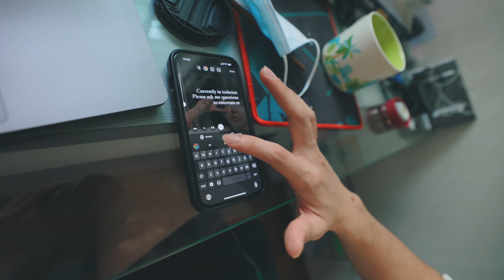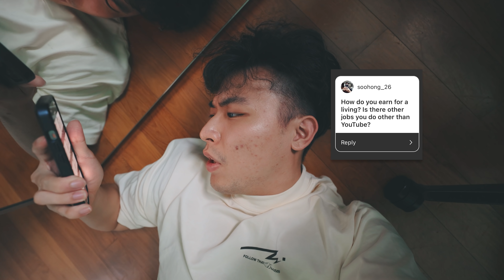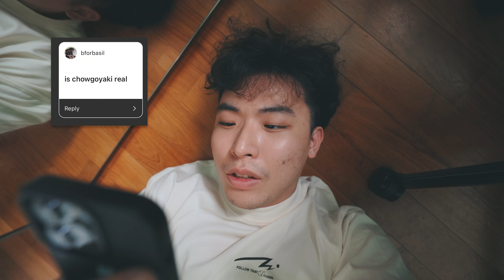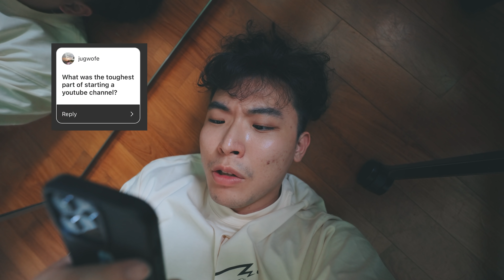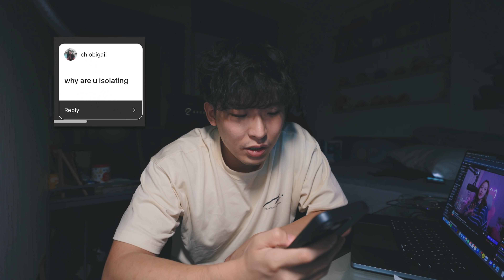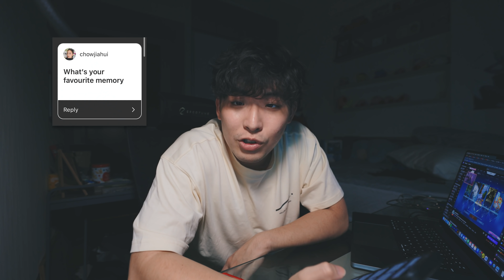Covid review: 0/10. Would not recommend.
covid is cringe, cancel covid

Shirt is from @magobrandco on instagram

If you liked the content, feel free to support by buying a coffee :)

Timecodes:
0:00 Something positive happened to me recently...
0:29 What happened
2:20 Why does cough get worse at night?
3:00 Cheese Biscuit
3:23 Q&A Part 1
6:56 Cooking dinner + Why I've been jaded
9:35 Q&A Part 2
13:05 The first time I vlogged with Chow